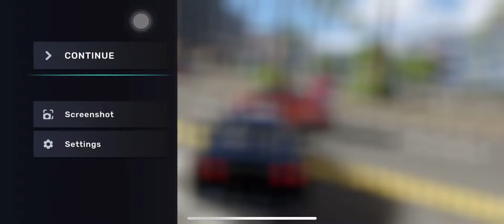CarX Street | New GTR Sound 🔥👻